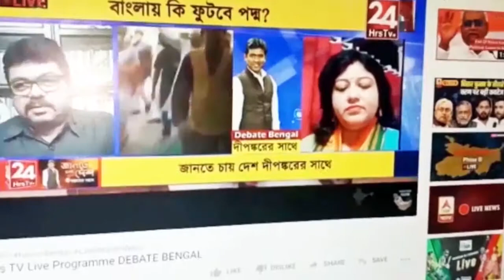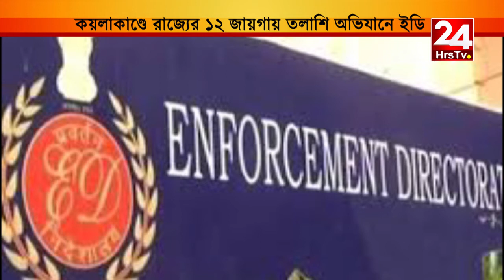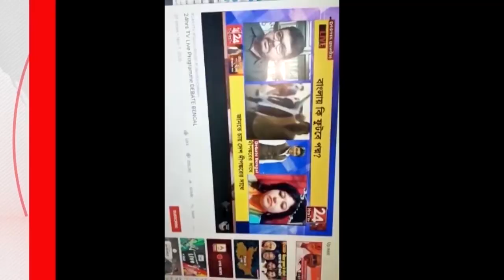24HRS TV AJJ SARADIN